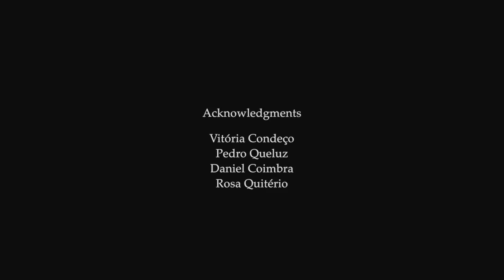Trio op.55 (José Eduardo Rocha) — Final-Allegro (excerpt) [Trio JER, 2016]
Jerverlag apresenta: Final-Allegro (excerto) do Trio op.55 (2016), de José Eduardo Rocha (JER), pelo Trio JER, no festival Acaso, Leiria, 29 Setembro 2016.

Jerverlag presents: Final-Allegro (excerpt) from the Trio op.55 (2016), by José Eduardo Rocha (JER), performed by the Trio JER at the Acaso theater festival, Leiria, 29th September 2016.